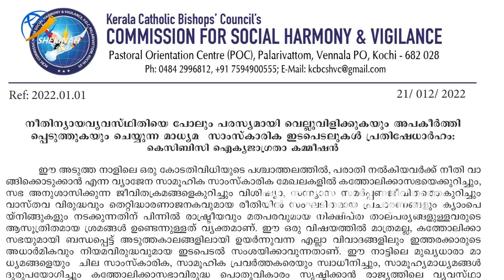നീതിന്യായ സംവിധാനങ്ങളെ അവഹേളിക്കുന്ന ഗൂഢശക്തികള്‍ക്കെതിരെ നടപടി ആവശ്യപ്പെട്ട് കെസിബിസി കമ്മീഷന്‍...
Idukki Vision  Channel No:51
Bhoomika :52
Malanad Vision  :56